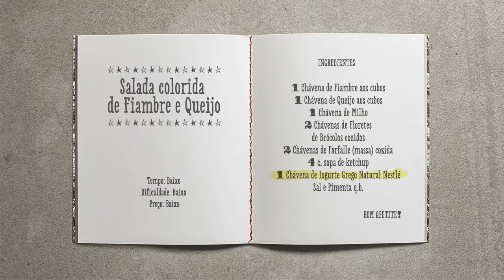Receita de SALADA COLORIDA DE FIAMBRE E QUEIJO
Bom apetite!